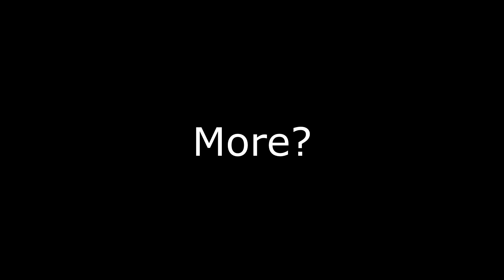"Ayo!! What The Fish Doing??" 🤔